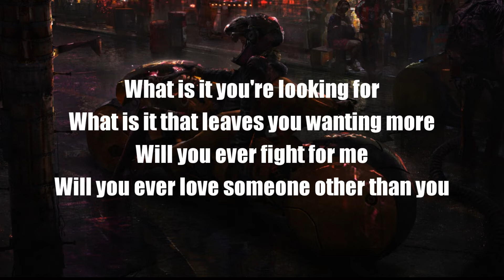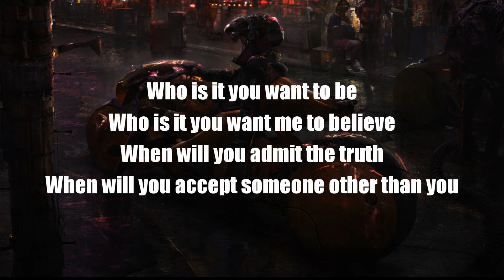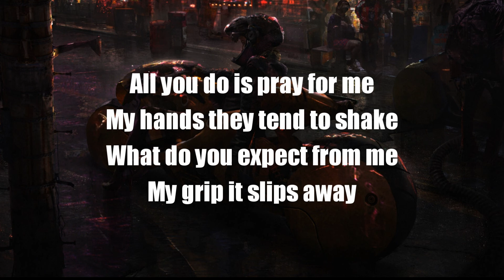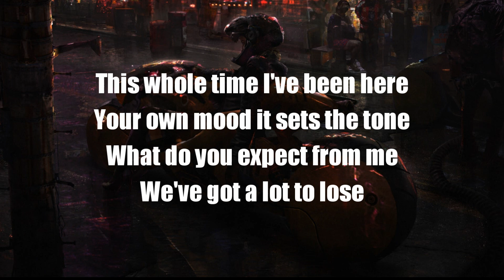MISSIO - Failure To Comply (Lyrics)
Failure to comply
That is what you're known for
Hands up to the skies
Like an airplane, bulletproof

What is it you're looking for
What is it that leaves you wanting more
Will you ever fight for me
Will you ever love someone other than you

All you do is pray for me
My hands they tend to shake
What do you expect from me
My grip it slips away

This whole time I've been here
Your own mood it sets the tone
We've got a lot to lose

Absent to defend
All the ones you cared for
Lost 'em to the world
Like an earthquake, split in two

Who is it you want to be
Who is it you want me to believe
When will you admit the truth
When will you accept someone other than you

Missio Failure To Comply , Missio Failure To Comply lyrics,Failure To Comply, MISSIO, missio new song, Indie, Independent, RCA, RCARECORDS, BMG, BMGRecords, WillowTreeRecords, MISSIOMUSIC, music, alternative